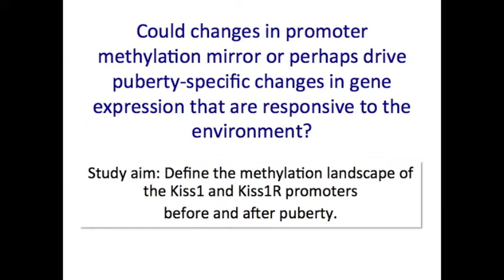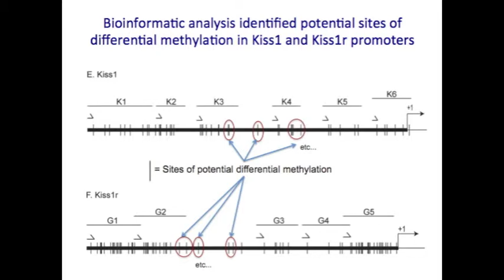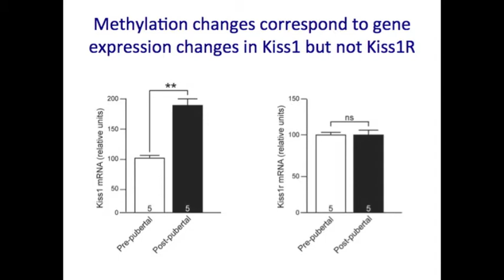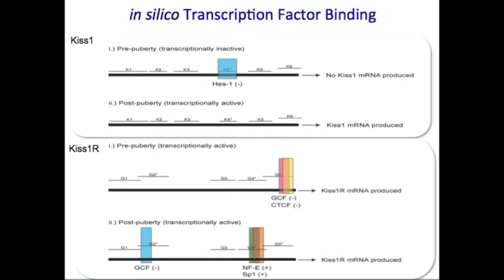Video Abstract: "Changes in Methylation Patterns of Kiss1 and Kiss1r Gene Promoters Across Puberty"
In this video abstract, the authors discuss their article "Changes in Methylation Patterns of Kiss1 and Kiss1r Gene Promoters Across Puberty", recently published in Genetics & Epigenetics. This is an open access article. To view and download the article PDF visit this